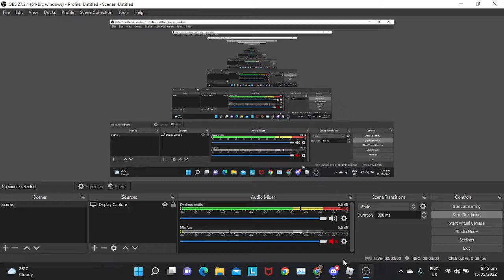2/5ths of KREW VS 4 People (Funky Friday)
if you liked the video remember to like my videos subscribe to my channel because it really helps out the channel a lot! and yes i do have a discord server! this ones the one im using to make my game and this ones the colony i made based on backrooms games ill make a video